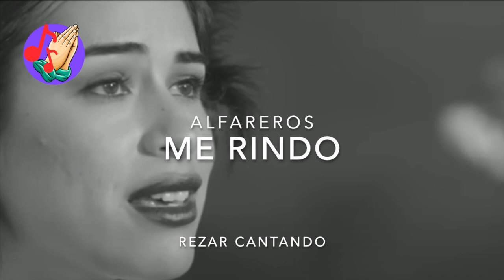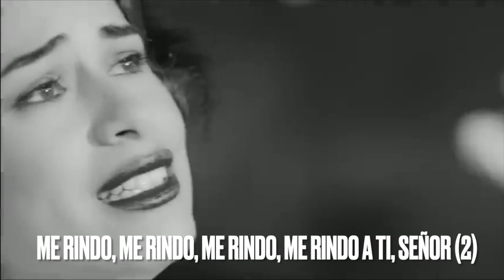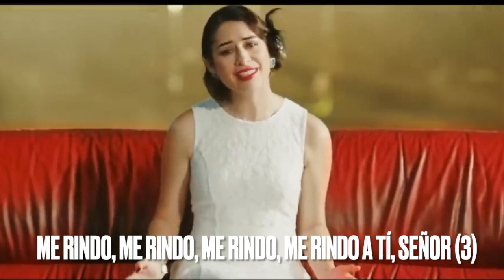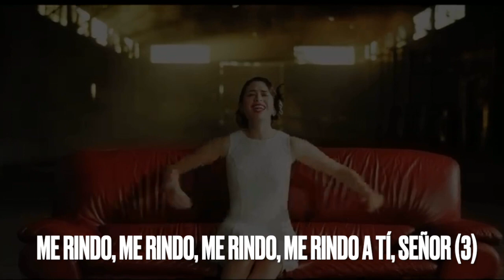Me rindo (Alfareros)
El grupo católico Alfareros fue creado en 1995 en República Dominicana. En 2018 con esta  canción “Me rindo”, incluida en su más reciente producción “70 veces 7”, ganó el Grammy Latino al Mejor Álbum Cristiano en español.

La canción es una invitación a rendirse ante el mismo Jesucristo. Para ello, aunque no está en el original del videoclip, hemos añadido unas imágenes del encuentro de Jesús con la mujer pecadora en casa de Simón el fariseo.

Así como aquella mujer de evangelio enjugó los pies de Jesús con sus lágrimas y los ungía con el mejor perfume, podamos siempre nosotros acercarnos con la confianza en que un corazón contrito y humillado, nuestro Señor nunca lo desprecia